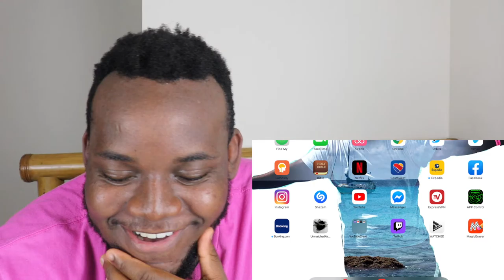Dear Prettyboyfredo... You Got 24 Hours | Reaction